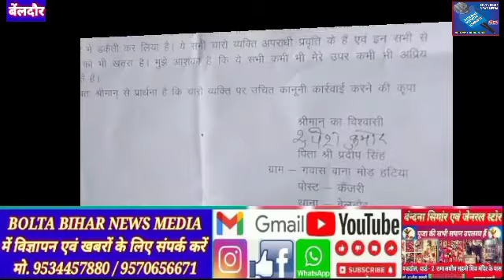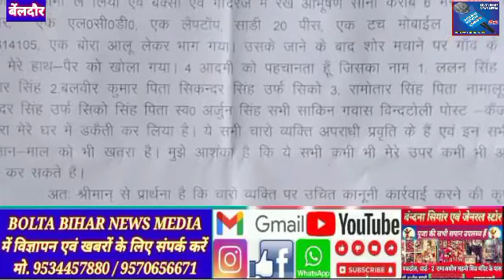बीते रात्रि चोरी हुई है, मामले को लेकर व्यक्ति ने बेलदौर थाना अध्यक्ष को आवेदन देकर की गुहार लगाया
बीते रात्रि चोरी हुई है, उक्त मामले को लेकर पीड़ित व्यक्ति ने बेलदौर थाना अध्यक्ष को आवेदन देकर न्याय की गुहार लगाया है। मालूम हो कि बेलदौर थाना क्षेत्र के कंजरी पंचायत अंतर्गत गवास बाना मोर हटिया निवासी प्रदीप सिंह के पुत्र रूपेश कुमार ने बेलदौर थाना अध्यक्ष को आवेदन दिया है। सूचक ने बताया कि बीते रात्रि करीब 1 बजे चार अज्ञात युवक हथियार के साथ मेरे घर में घुसकर मुझे बंधक बनाकर घर में रखें कीमती सामग्री चोरी कर लिया। सूचक का परिजन गांव में ही हो रहे रामधुनी यज्ञ को देखने के लिए गए थे। वही अकेला पाकर चोरों ने घर में प्रवेश कर हथियार दिखाकर बक्सा एवं गोदरेज का चाबी ले लिया, बक्सा एवं गोदरेज में रखें आभूषण सोना करीब 6 भर, चांदी करीब 25 भर, एलसीडी एक, लैपटॉप एक, 20 पीस साड़ी एक मोबाइल जिसका नंबर 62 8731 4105 के साथ-साथ एक बोरा आलू लेकर चले गए। वही सूचक के द्वारा शोरगुल मचाने के दौरान ग्रामीणों की भीड़ इकट्ठा हो गया तो हाथ पैर खोला। उक्त घटना बीते रात्रि घटी है। वहीं नगर पंचायत अवस्थित पेट्रोल पंप के निकट अंजनी चौधरी अपने घर का निर्माण कर रहे थे, बीते रात्रि चोरों ने करीब 20 हजार का संपत्ति लेकर फरार हो गया। इस संबंध में थाना अध्यक्ष पंकज प्रकाश ने बताया कि सूचक के द्वारा आवेदन दिया गया है। अपने अधीनस्थ कर्मी से मामले को छानबीन करवा रहे हैं।